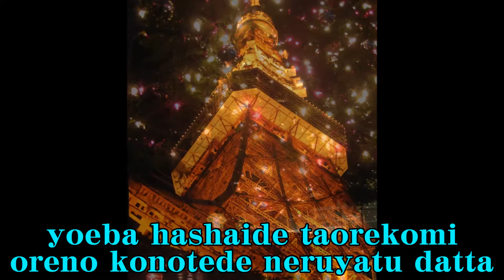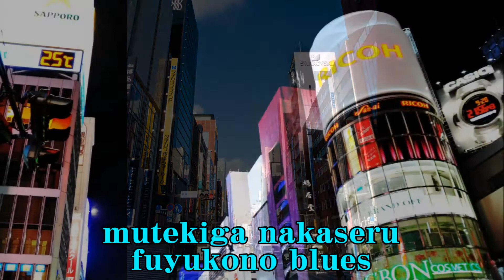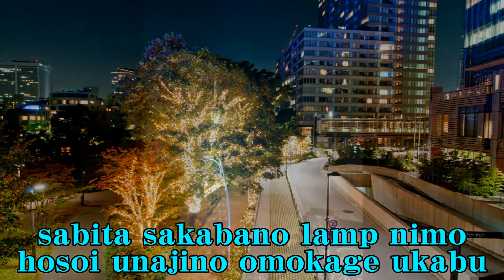冬子のブルース 増位山太志郎 Cover Fuyukono Blues Masuiyama Daisiro